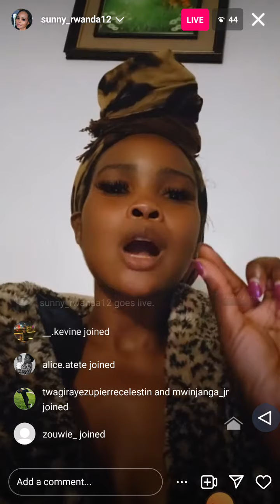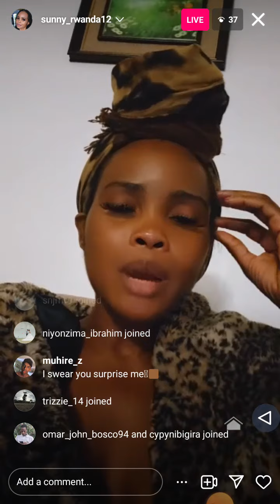KILLAMAN PART 428: MY HEART 298: INAMA Y' UMUNSI✅✅✅